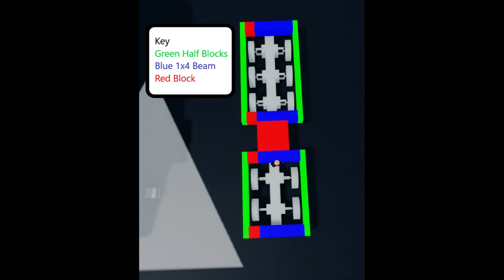How to Make Gru's Car in Plane Crazy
Today I will show you how to make Grus's car in Roblox plane crazy! I hope you enjoy this April Fool's thing lol.

🔴Recording Bandicam
📹 Editing Clipchamp

FOLLOW TAPPS STUDIO ON TWITTER!